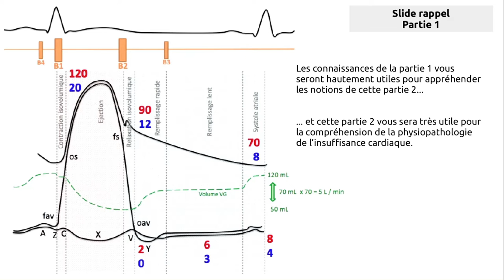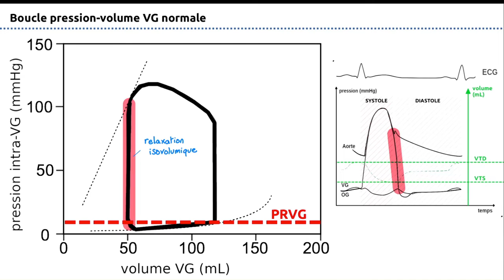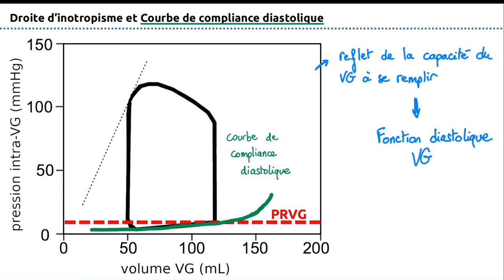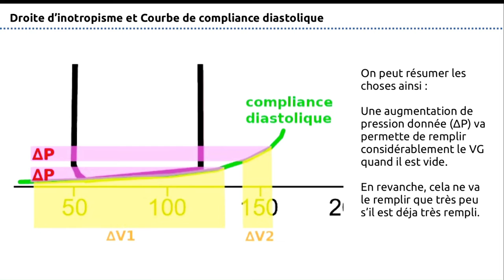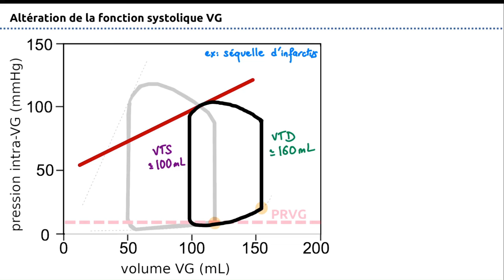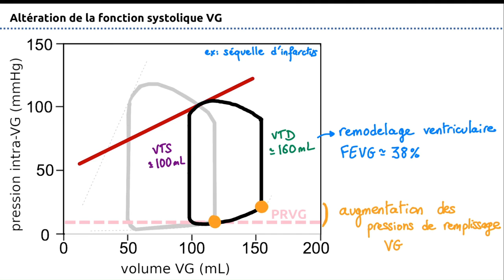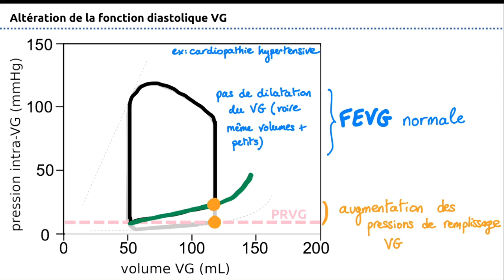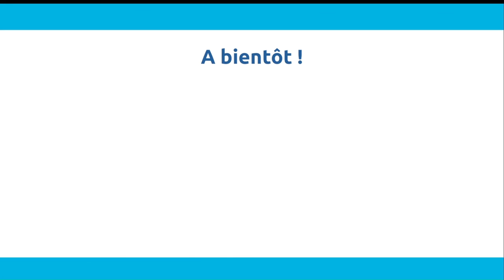Physiologie cardiaque - Boucle pression volume - Rationnel de l'insuffisance cardiaque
2e vidéo hors série aujourd'hui. Ceci n'est pas spécialement au programme de l'EDN, mais ces notions sont abordées dans le sous item OIC-234-05-B du programme. Ces connaissances permettent de mieux comprendre la physiopathologie de l'insuffisance cardiaque et donc, des points concernant la clinique, le diagnostic et la prise en charge.

CREDITS
RAS.